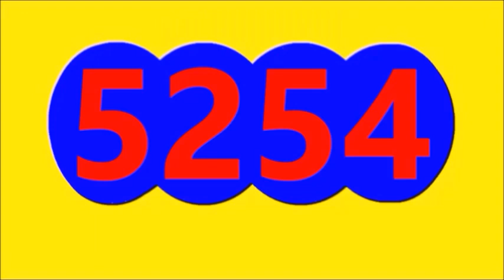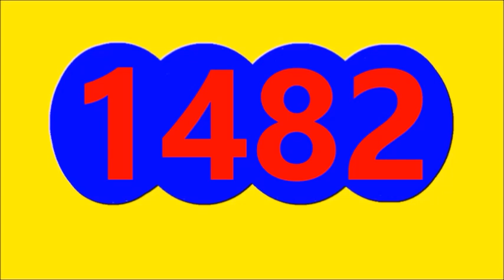RESULTADOS SORTEOS DE TODAS LAS LOTERIAS Y CHANCES DE AYER ANOCHE MIERCOLES 5 DE ENERO DEL 2023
ULTIMOS RESULTADOS DE LOS CHANCES Y LOTERIAS DEL DIA DE AYER ANOCHE MIERCOLES 5 DE ENERO DEL 2023
RESULTADOS LOTERIAS Y CHANCES DE AYER ANOCHE